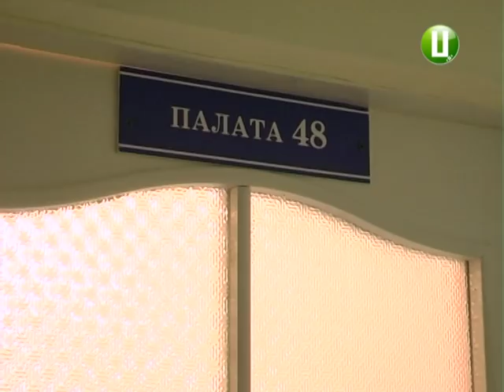280 породіль Хмельницького не платили за пологи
280 породіль Хмельницького не заплатили за пологи у цьому році. Необхідними медикаментами та речами їх забезпечили у міському перинатальному центрі. У попередні роки це обходилось вагітним у понад тисячу гривень. Нагадаю, з першого січня на пологи з Хмельницької казни виділили мільйон гривень. У розрахунку 240 гривень на звичайні пологи, та тисячу триста - на кесарів розтин.